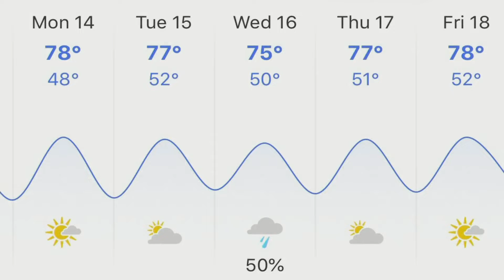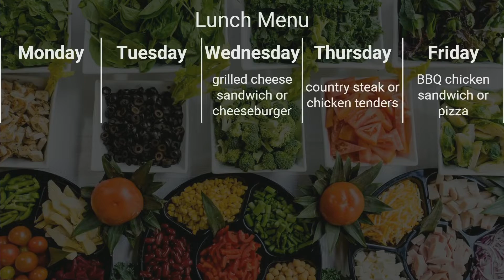Good day, NMS 10/16/19